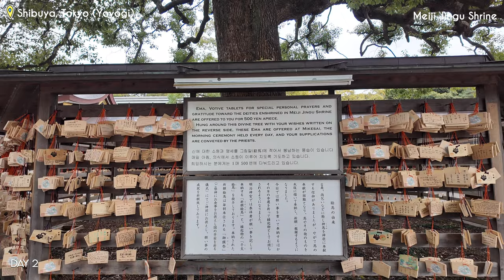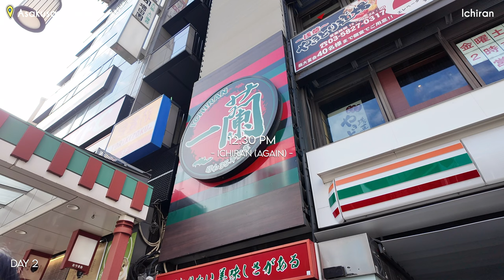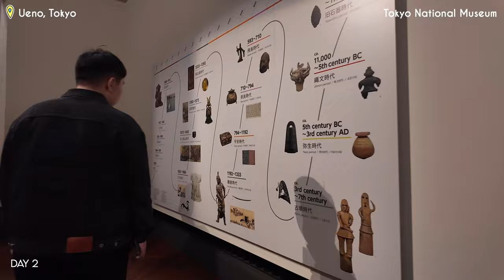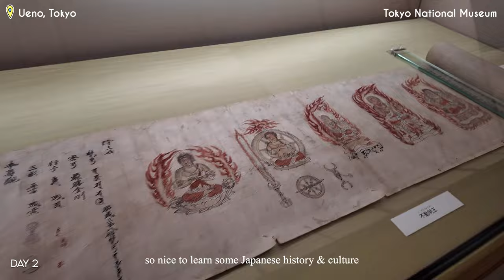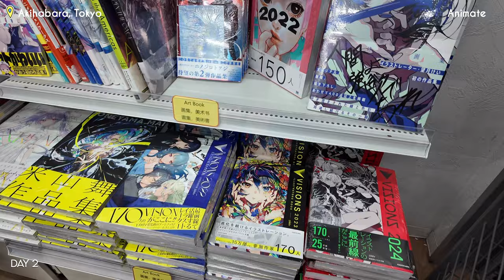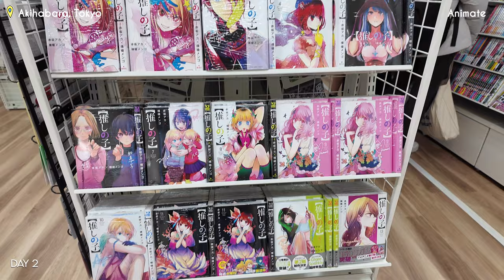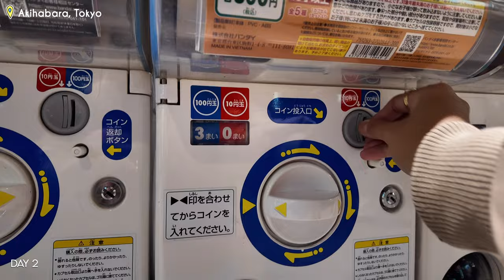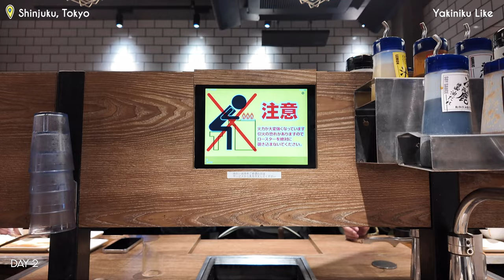Japan Vlog 🇯🇵 solo trip to Tokyo | exploring Yoyogi, Asakusa, Ueno & Akihabara | Day 2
Day 2 of my solo trip to Tokyo, Japan! Here's everything I ate and my DIY itinerary!

This was such a long but productive day! I visited parks, museums & temples, ate a lot of street foods and played games in the electric town of Akihabara. Hope you find my itinerary helpful ♡

✈️ Travel dates: January 30 to February 4, 2024

🌱 itinerary:
▹ Pier's Cafe (breakfast - Shinjuku)
▹ Yoyogi Park
▹ Meiji-Jingu Shrine
▹ Asakusa (Ichiran, Sensoji Temple, Nakamise-dori Street, Matcha Mont Blanc)
▹ Ueno Park (Tokyo National Museum)
▹ Akihabara Electric Town (Animate, Taito Station, BIC Camera)
▹ Yakiniku Like (dinner - Shinjuku)

⏰ timestamps:
0:00-1:07 Introduction
1:08-1:55 Breakfast at Pier’s Cafe
1:56-6:08 Yoyogi Park | Meiji-jingu Shrine
6:09-8:42 Asakusa
8:43-10:34 Ueno Park | Tokyo National Museum
10:35-13:55 Akihabara
13:56-15:27 Dinner at Yakiniku Like